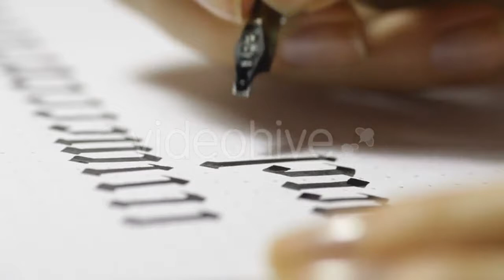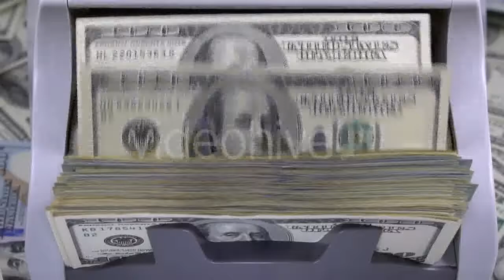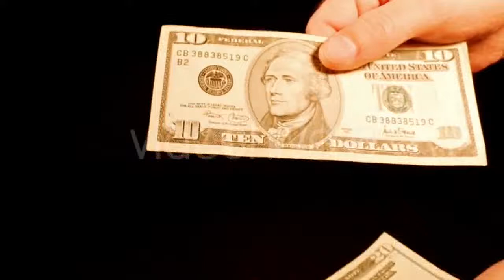Woman Using a Tablet On Beach - (technology) | Stock Footage Mega Pack +40 items